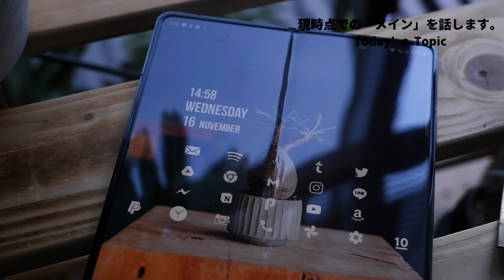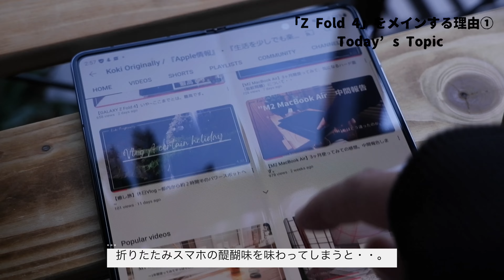【iPhone】「メインスマホ」は現時点ではコレにします。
現時点での「メインスマホ」を決定しました・・。
が、しかし

”相当悩みました”。

正直「iPhone」を手にしたら変わってくる可能性があるな・・・。

・Chapter
00:00  オープニング
01:35  理由紹介①
03:32  理由紹介②

【速報解説】Appleから「iPhone 15 Pro」正式発表！今年のiPhoneはマジですごいぞ！！
本日Appleから「iPhone 15」と「iPhone 15 Pro」が正式に登場しました！

新製品発表会を見れなかった方のために要点を詳しくまとめたのでぜひご覧ください！
今年のiPhoneは正直どちらも、かなり「当たり」だと思います。

くぅーーーチタニウムぅーーーー！

今年出る新MacBook Air、すごいかも。

368

共有

オフライン

Thanks

29,213 回視聴  2023/03/08
そろそろ今年のMacBook Airの話が出てきたので、久々に雑談っぽい動画です！

ここ数年のMacBook進化って実はかなり凄いんですが、今年は更に飛び抜けた進化をしそうでめちゃワクワクしてます…！

2023 M3 MacBook Airは凄いことになりそう！待つべき？価格と新機能5つ！

99

共有

オフライン

Thanks

7,844 回視聴  2023/03/15
右側のベルで通知をオンにするのがオススメ！

MacBook おすすめアクセサリー周辺機器10選！

本当に違う？】M2 MacBook Airの電池持ちをM1 AirとM1 Proと同じ作業をして検証してみた

221

低評価

共有

THANKS

クリップ

保存

monograph/ 堀口英剛
M2 MacBook Air、そろそろお手元に届いた人も多いんじゃないでしょうか？

触って「なんとなく電池持ちが良いなぁ」と感じるけれど、これはもしやガジェットあるある”買いたてプラシーボ"なのでは…？と疑いの余地があったので、今回M1 ProやM1 Airと同じ作業をさせて電池減りを検証してみました。

結果は皆さん自身の目で、お確かめ下さい…！

MacBookを買ったら初めに必ずカスタマイズする初期設定とおすすめアプリ、紹介します。
42,881 回視聴  2022/07/22  やっと自分のM2 MacBook Airが届いたので今日は開封＆初期設定を動画にしてみました！

いつも必ずやっている初期設定とオススメアプリについて話しているのでぜひご参考に。細かいけど今後数年間の効率アップのためにまず初めにやっておきましょう！

【検証】M2とM1、新旧MacBook Airのスペックを比較したら面白い結果になりました。
41,538 回視聴  2022/07/17  前回はM2のハードについての話をしましたが、今回はいよいよその中身に迫っていきます！

一番皆さんが興味あるであろう「M1 MBA」と同じ作業をしてどれくらい差があるかを検証してみました。

M2の"あの機能”が真価を発揮した実に面白い結果、出てます。

【先行レビュー】M2 MacBook Air実機開封！さっそくM1 AirやProと並べて比較してみました。
58,803 回視聴  2022/07/14  取材協力：Apple

皆さんお待たせしました！
新発売のM2 MacBook Airのミッドナイトを先行レビューということで触らせていただきました！

まずはM1 AirやM1 Proと並べてサイズやハードの違いについて話していますので、予約した方・悩んでいる方はぜひご参考に！